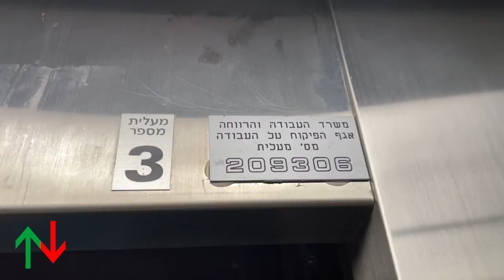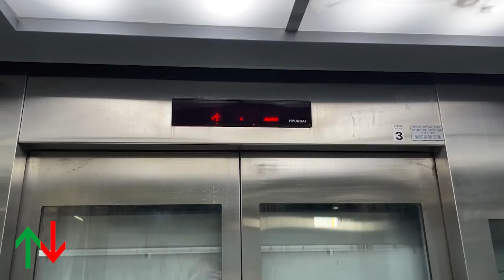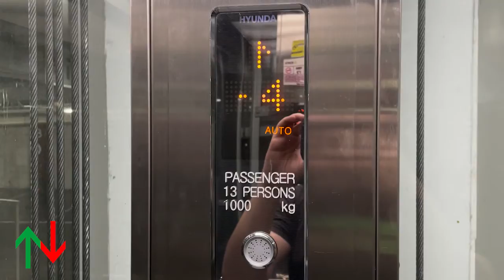[RT] 2016 Hyundai YZER MRL traction elevators/lifts @ Giv'on Parking Garage, Tel Aviv, Israel.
—-Elevators B—-
Brand: Hyundai
History: Original
Year: 2016
Fixtures: Hyundai Type 41
Model: YZER
Capacity: 1000kg / 13 Persons
Type: MRL traction
Floors: 5(-4, -3, -2, -1, *0*)
Elevator bank size: 2